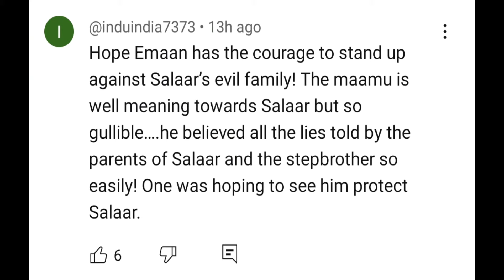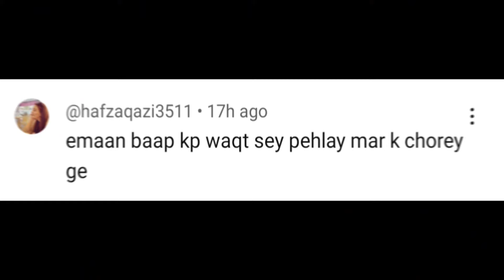Radd | Episode 14 | Another Unexpected Twist | Hiba Bukhari | Sheheryar Munawar | ARY Digital Drama